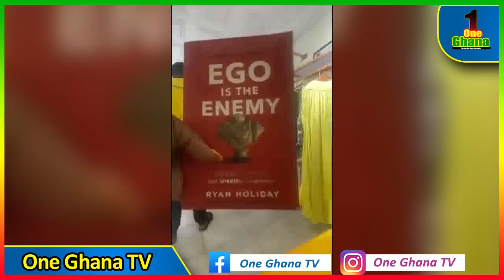Abena Kokor- My medication is not working again, I need spiritual help